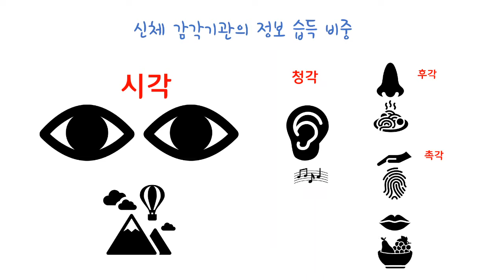영상 촬영 제작 입문-8편(영상의 감초 오디오)